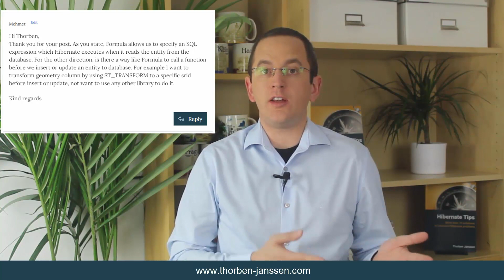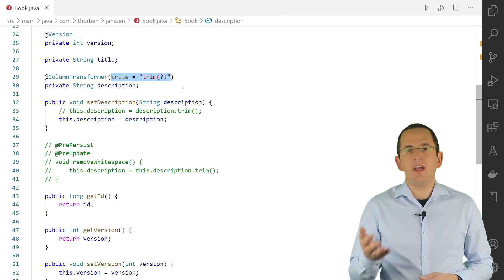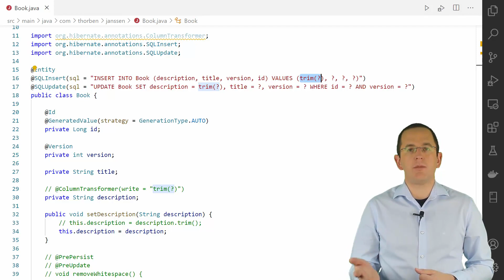Hibernate: How to change an attribute before INSERT and UPDATE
Welcome to this in-depth guide on how to change an entity attribute with Hibernate before inserting or updating it in your database.

In a comment on my blog, Mehmet asked how he could call a function before inserting or updating an entity in the database.

There are several ways you can call a function as part of an SQL INSERT or UPDATE statement. But these are not your only options.